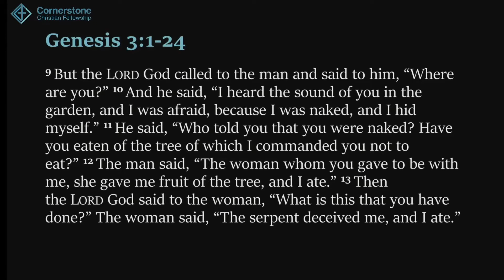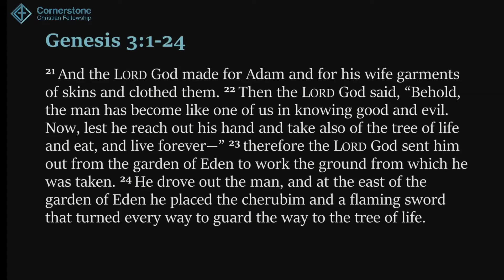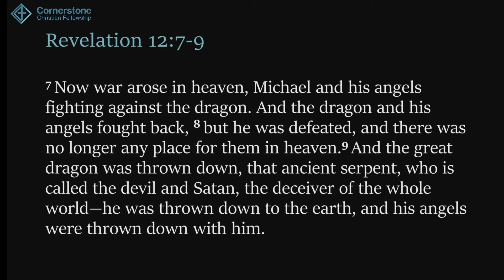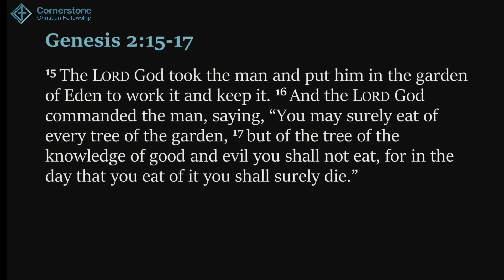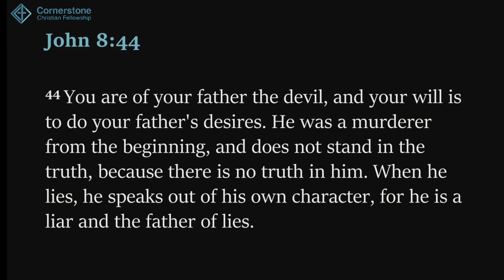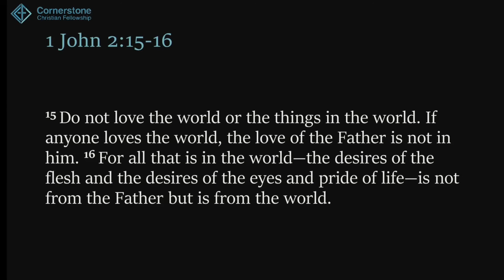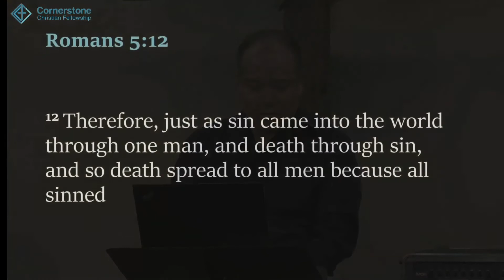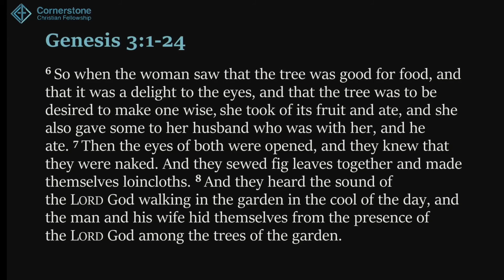The Fall: Paradise Lost 2020.05.24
More Than A Story series
Genesis 3:1-24 - Pastor Anton Lee